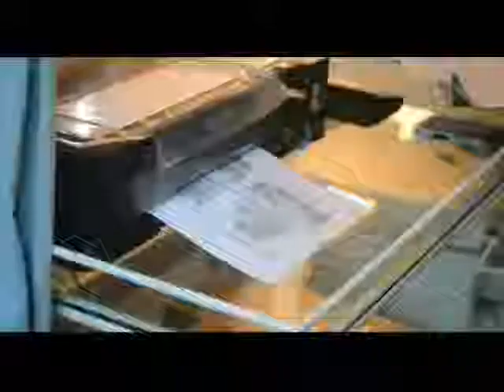Clinics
Tribhuvandas Foundation, known for it's pioneering work in providing healthcare services is able to reach that level because of these micro-units functioning within the organization - Clinics.